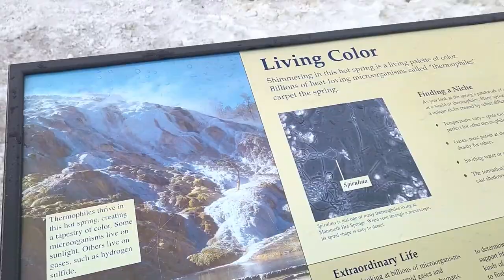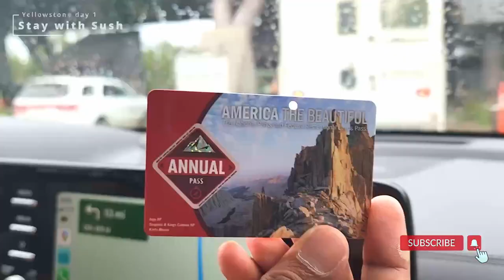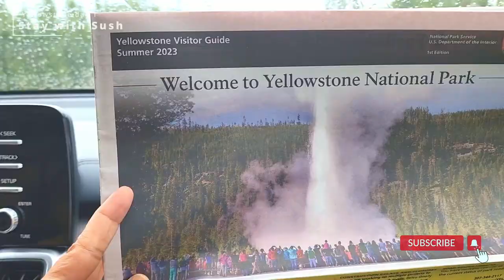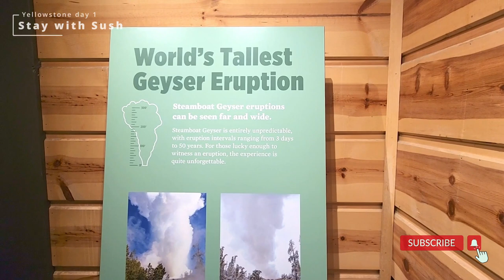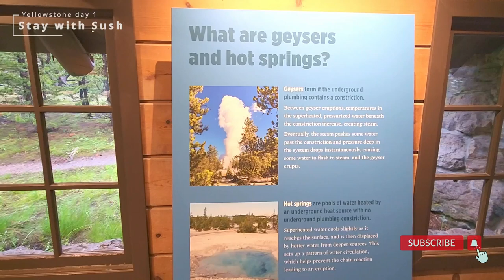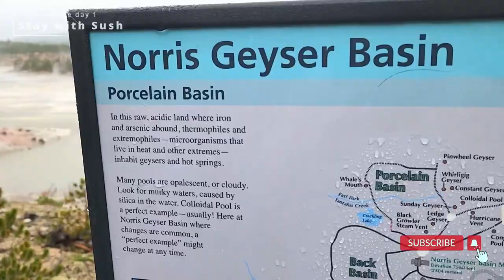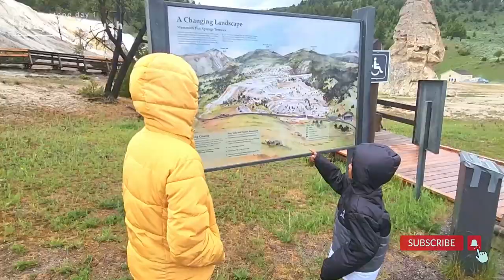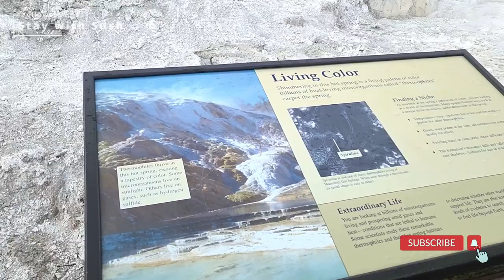Day 1 in Yellowstone✈️🧳🚙🏞️ ||A Rollercoaster Ride Through Rain and Shine ||Yellowstone series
​@Stay with Sush

Join us as we embark on an incredible adventure in Yellowstone National Park on Day 1, where the weather becomes an unpredictable companion. In this captivating journey, rain and shine take center stage, testing our resilience and adding an extra layer of excitement to our exploration. We kick-started our day with the awe-inspiring Norris Geyser, where powerful eruptions and mesmerizing geothermal features left us in awe. From there, we ventured to the enchanting Mammoth Hot Springs, marveling at the cascading terraces and vibrant mineral formations that seemed like works of art carved by nature's hand.

But our adventure didn't stop there. We ventured into the breathtaking Lamar Valley, a wildlife haven where we encountered majestic herds of bison and caught glimpses of Grizzly bears in their natural habitat. The stunning landscapes unfolded before us, showcasing the park's unparalleled beauty in every direction.

Throughout the day, rain showers intermittently graced our journey, adding an element of unpredictability and enchantment to the already magical surroundings. From rainbows stretching across the sky to misty geysers and steam rising from hot springs, we experienced the park in its ever-changing moods.